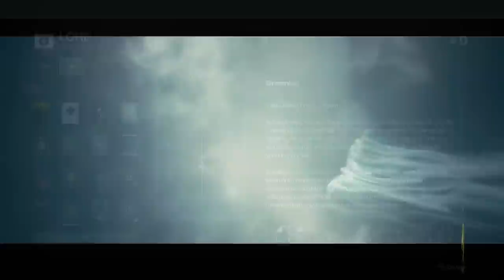Destiny 2 Lore - Immaru says the ghosts can hear the Traveler Scream. What else can they hear?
Destiny 2's Lore and Story from the Season of the Witch reveals a disturbing detail. Immaru states that our ghosts can hear the Traveler. As the Witness resides within its Pale Heart, Immaru states that he senses the Traveler's terror and desperation and that he can even hear it scream. But what else can the ghosts hear from the Traveller, and how deep does this connection go?